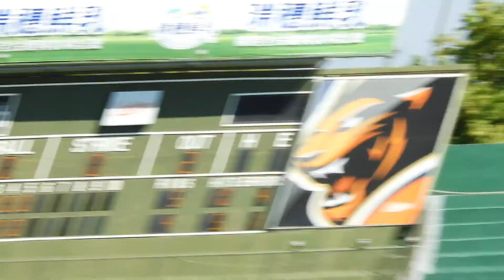2018.5.28 二軍 子崴投球片段1